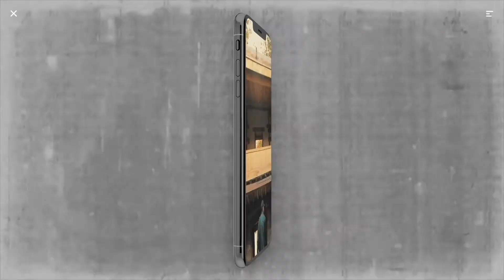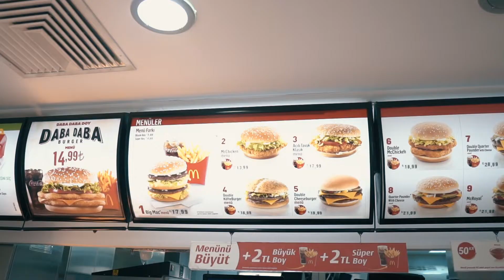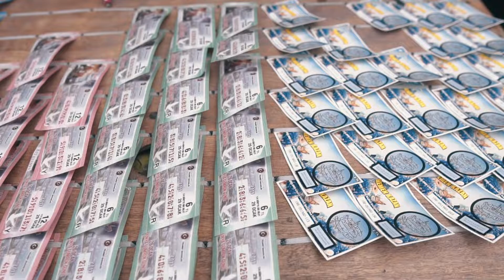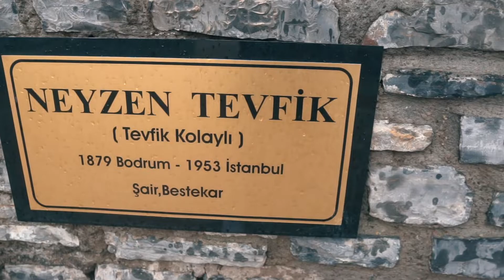BODRUM | THE CITY OF WHITES AND BLUES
Bodrum was a sudden plan and we did not had it in our itinerary but we are glad we did visit this beautiful city. We spent 2 nights here. I fell in love with this place, the people, the food, and the area. Add this place to your travel bucket list if it's not already on it!

This vlog is totally random because it was raining very hard after every hour.